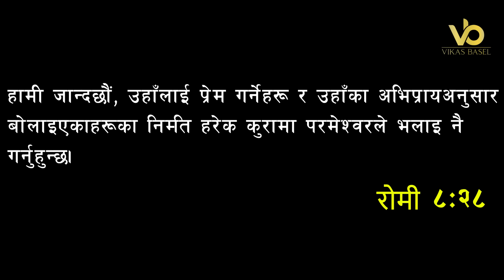साँझको प्रार्थना || हरेक कुरामा परमेश्‍वरले भलाइ नै गर्नुहुन्‍छ - Pastor Pratima Bashyal